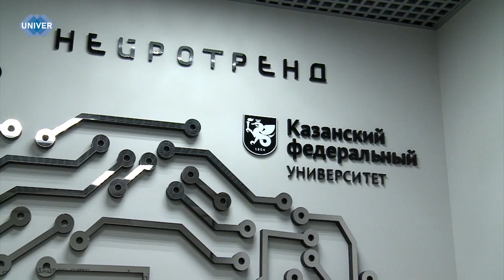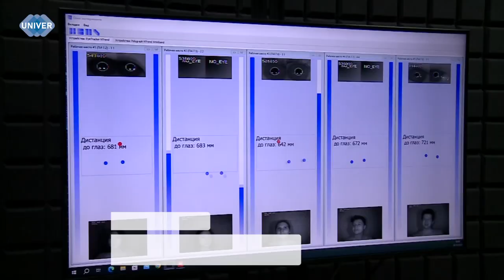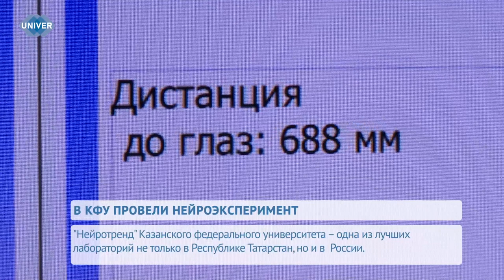В КФУ ПРОВЕЛИ НЕЙРОЭКСПЕРИМЕНТ